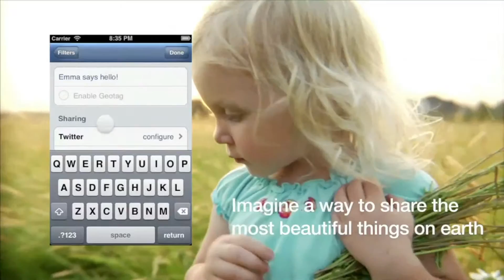Tech Tuesday - Top 5 Apps of 2011 - Instagram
Tech Tuesday - Top 5 Apps of 2011 - CBS 5 Morning News (KPHO)